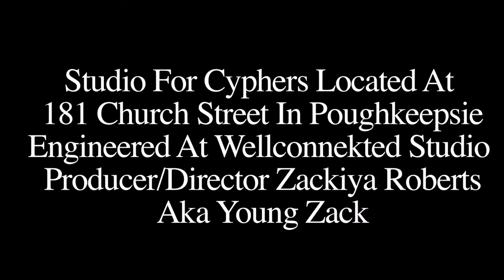(N.Y.C) New York Cypher 16